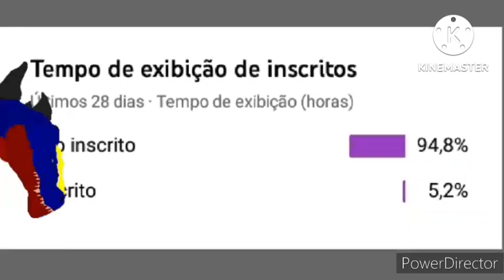Carcharodontosaurus Vs Spinosaurus part 1 (Stick Nodes Animation)- Battle for the creek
carcharodontosaurus: Buttered Spino
spinosaurus: saurus